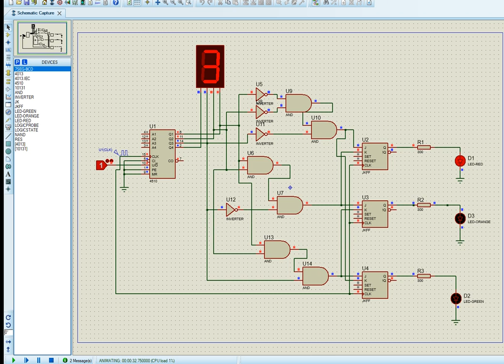Simulation sous proteuse isis d'un feurouge